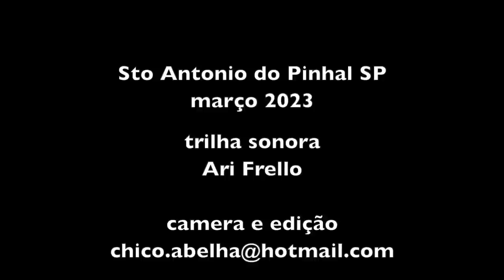VIRADO DE BANANA - RECEITA TRADICIONAL MINEIRA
INGREDIENTES
Banana nanica
Manteiga
Açúcar
Queijo
Sal
Farinha de Milho em flocos

Corte as bananas nanicas bem maduras em pedaços pequenos. Em uma panela derreta e manteiga despeje as bananas. Cozinhe até amolecer as bananas mas não completamente.
Adicione uma pitada de sal e açúcar a gosto.
Corte queijo de sua preferência e junte na panela, sempre mexendo.
Quando o queijo começar a derreter despeje um pouco de farinha de milho para engrossar e retire do fogo.
Sirva quente.
Bom apetite!!!